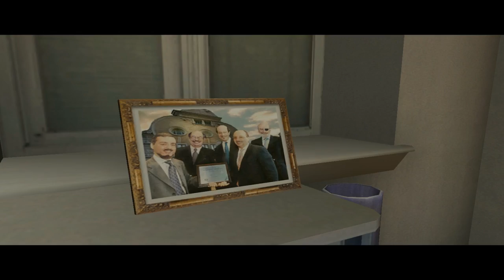LP: Max Payne 2 #008 - Der Innere Kreis